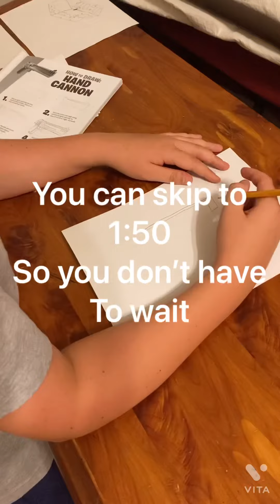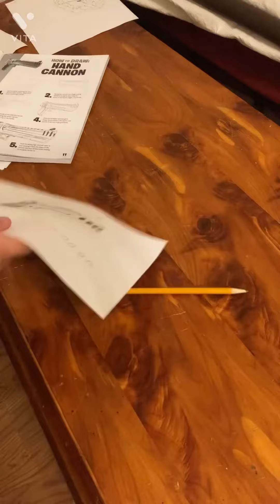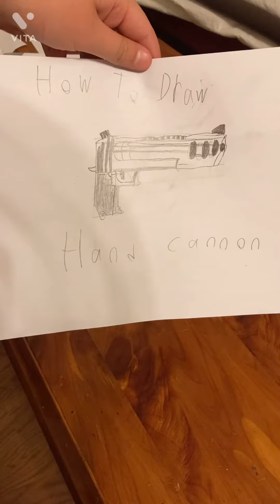Hand cannon now!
We came so far with drawing I will draw everything in that book